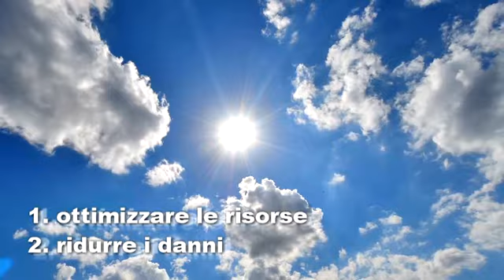Cibo e salute (del pianeta)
Cibo e salute (del pianeta). Ecco perché la consapevolezza alimentare si lega alla sostenibilità ambientale. Lo spiega in questo video realizzato per il progetto culturale "Naturium" il giornalista, docente di Filosofia, Francesco Pungitore.